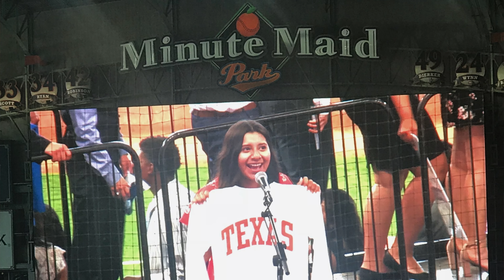Andrea Pedraza '18 | Celebrating